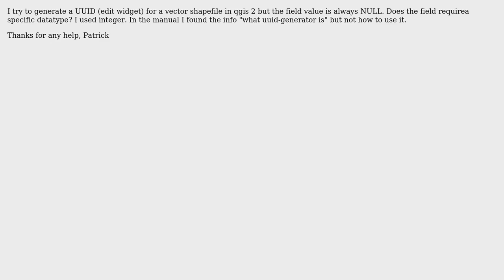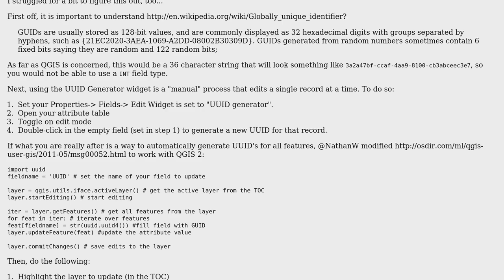GIS: How to use UUID Generator in Qgis 2?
With thanks & praise to God, and with thanks to the many people who have made this project possible! You are responsible for your own actions.